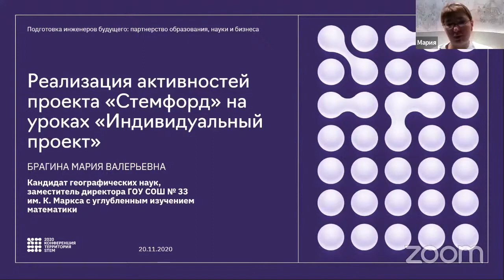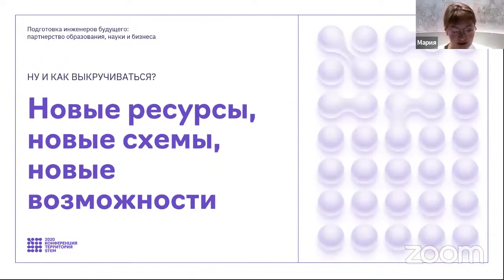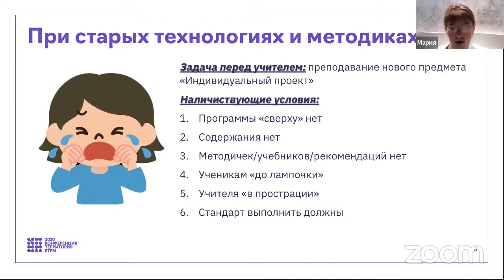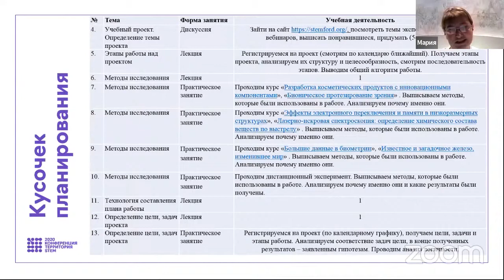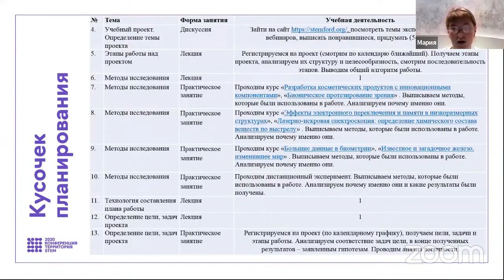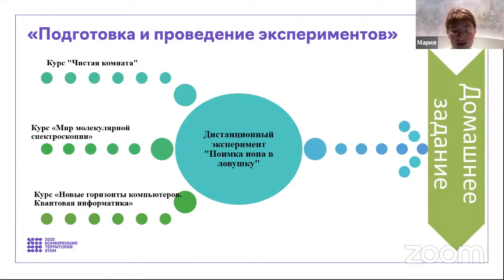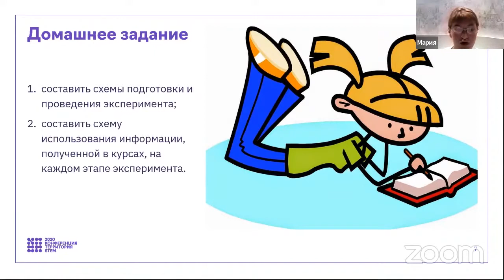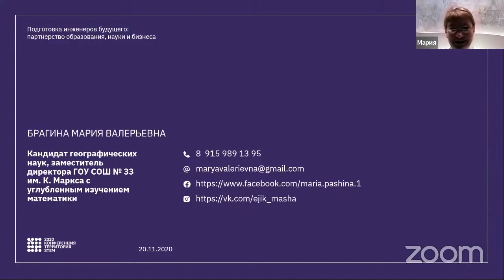Трек 4 Брагина М В